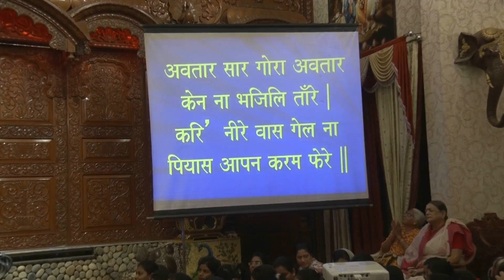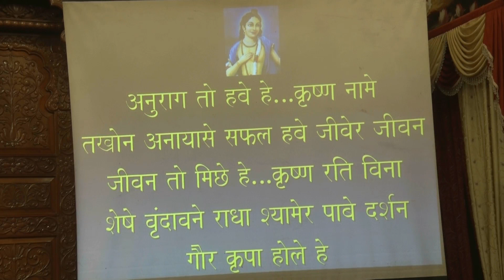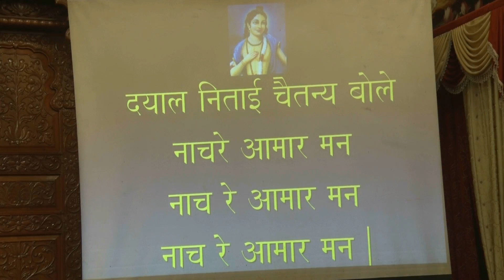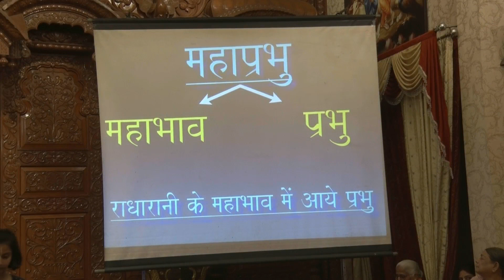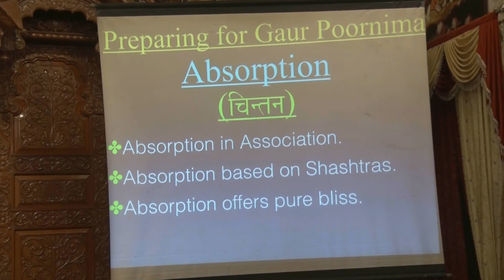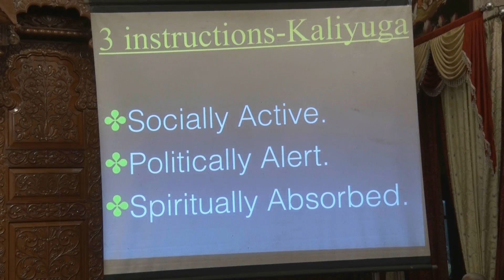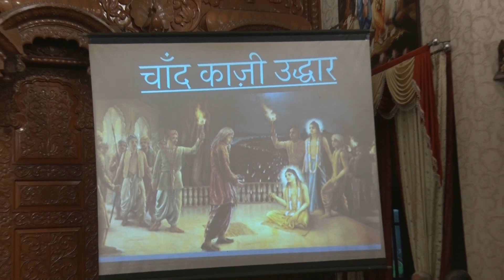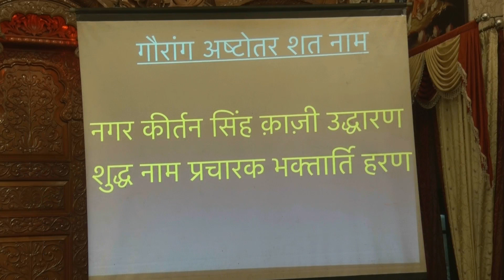''Preparing The Mood For Gaur Purnima'' By HG Shikashastakam Prabhu 20.03.2019